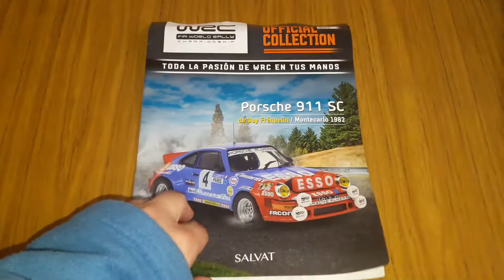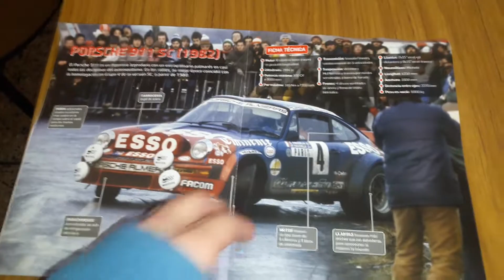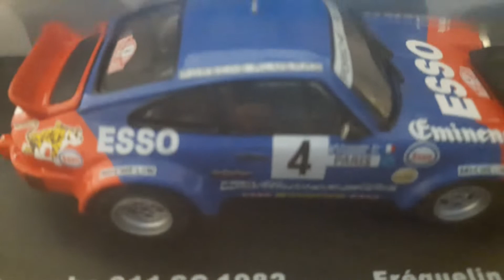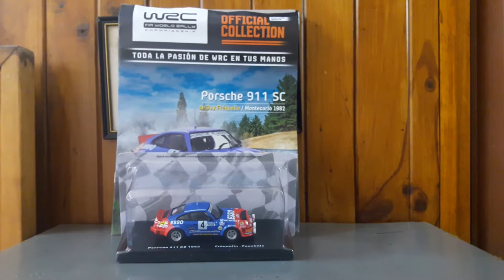Unboxing Porsche 911 SC Rally Escala 1/43 colección WRC Salvat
Revisamos este modelo que viene junto al Fascículo de la colección inédita WRC Salvat 1/43

▶️ Si desean ayudarme pueden hacerlo donando.

Insta canal: canalocioar